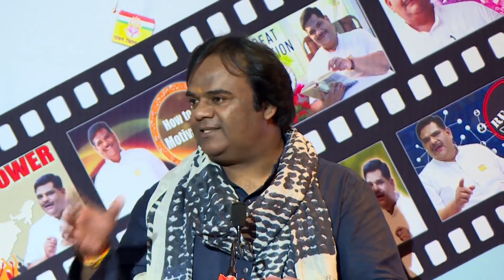Famous poet Sh. Alok Srivastav Ji on Yuva Abhyudya Mission Mobile Film Festival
Address: Muradnagar, Ghaziabad, Near Sainthli Mod, Hisali, Uttar Pradesh 201206